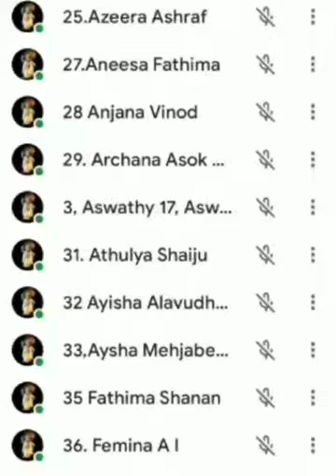Onam celebration by the students of 2 DC B.Com, LFC, Guruvayoor on 21/08/2021.